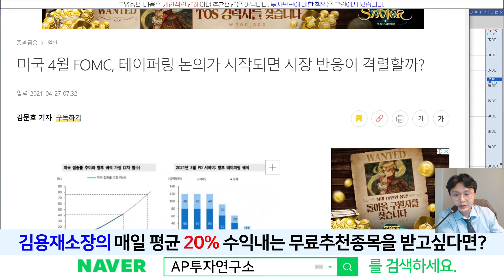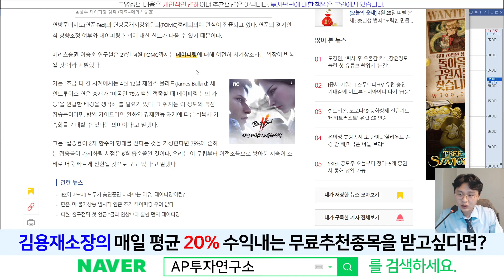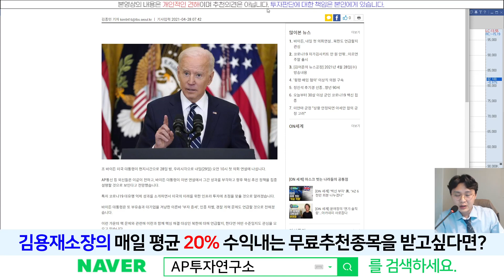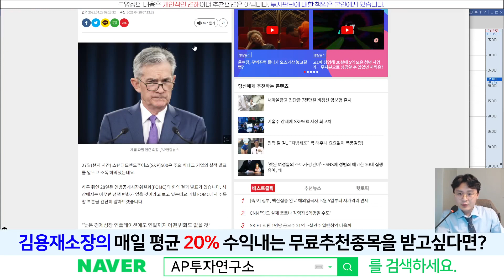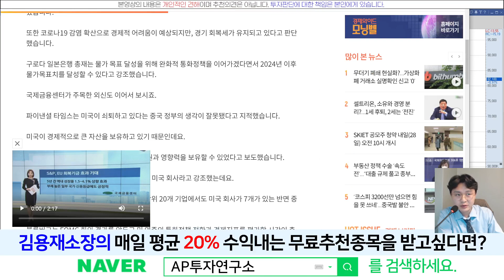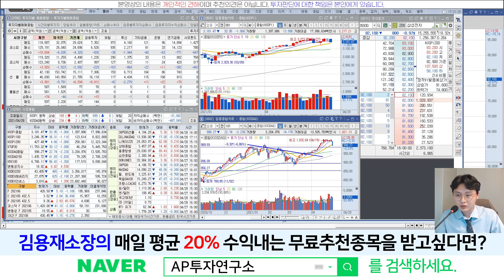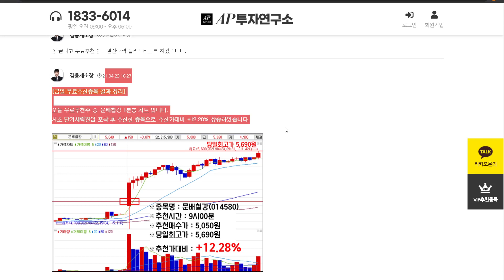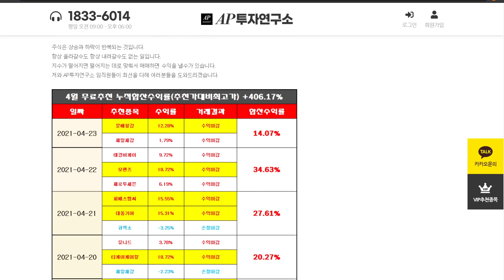시황체크 - 시장폭락? 지금 공매도가 문제가 아니야...